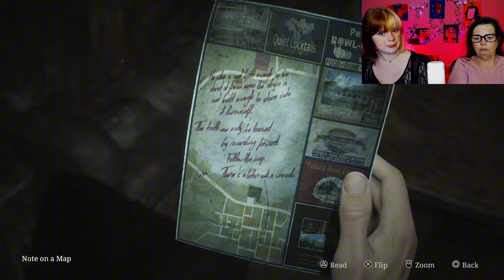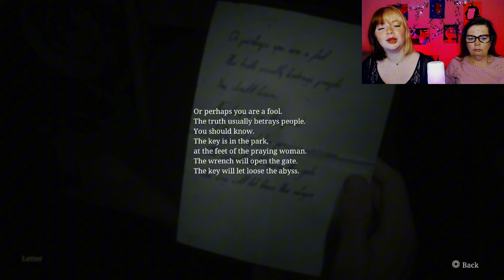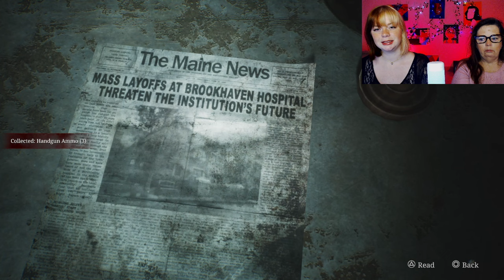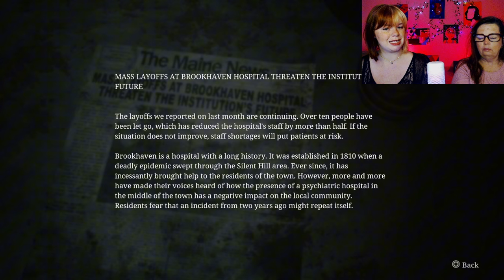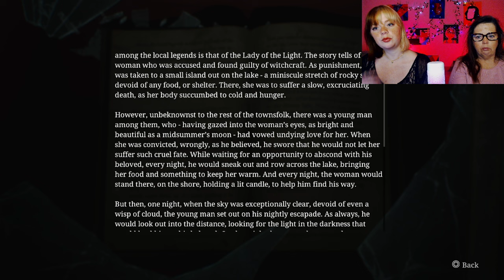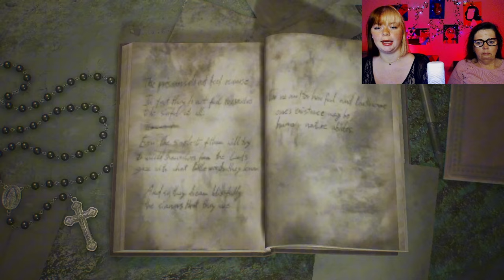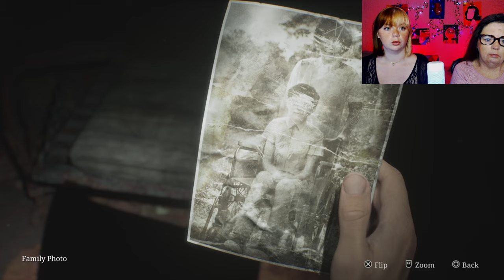Exploring the Prison | First Time Playing Silent Hill 2 [Remake] Ep: 6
We finally leave the hospital and continue chasing Laura. We spend a lottttt of time running around the streets of Silent Hill and see a familiar face! We finally go to the historical society and end up at the Toluca Prison. Thank you soooo much for watching!

Time Stamps:
Leaving the hospital: 04:27
Juke Box/ weird message: 34:32
Payphone: 43: 24
Mandarin fight: 48:34
Angela in the Park: 54:13
Room 106: 1:03:53
Gas Station: 1:06:47
Mechanic: 1:07:54
Pete's Bowling Alley: 1:11:33
Historical Society: 1:14:42
Prison: 1:22:37
Eddie: 1:32:12
Prison Yard: 1:17:23
Snake room: 1:50:35